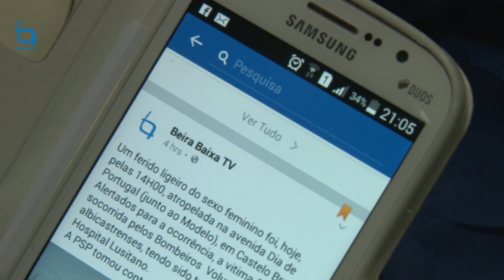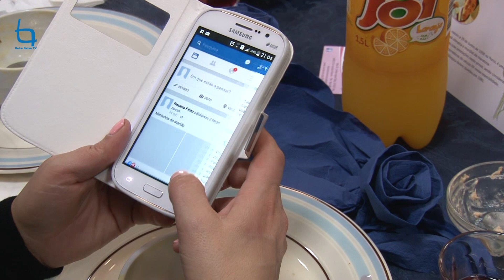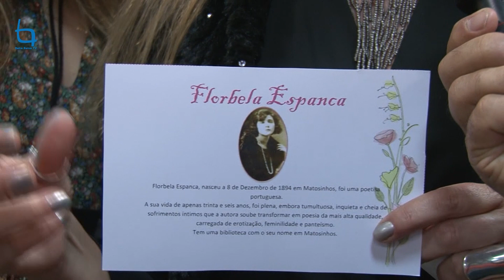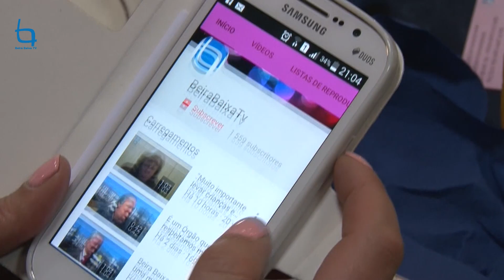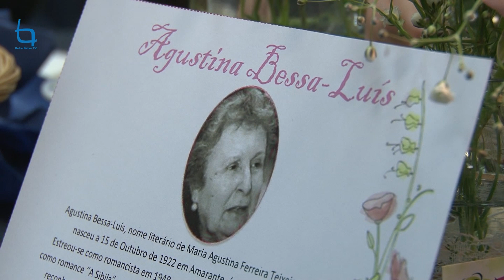Elas merecem um dia assim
O Dia Internacional da Mulher foi comemorado de forma condigna na Associação Cultural e Recreativa "As Palmeiras", em Castelo Branco.
Eles cozinharam, serviram à mesa e lavaram os pratos, num jantar onde elas conviveram, dançaram e divertiram-se.
Um salutar convívio, uma grande equipa e uma coletividade dinâmica e coesa.
Claro que não faltou uma pequena ajuda feminina para evitar qualquer contrariedade.